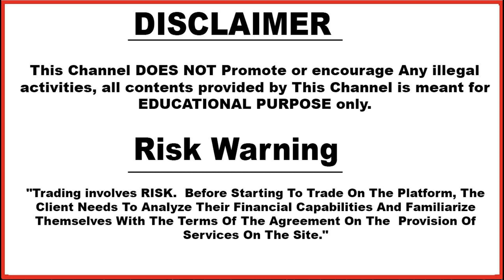The Power Of Compounding Strategy | Olymp Trade | 2021 | Hindi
Based On - The Power Of Compounding Strategy | Olymp Trade | 2021 | Hindi

3. technical_avi_official Instagram

4.  Instagram personal